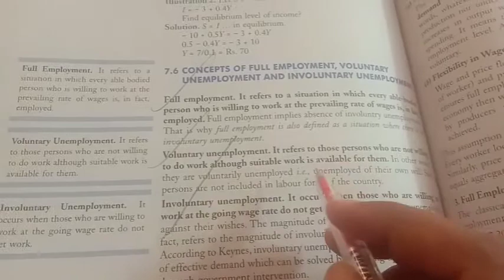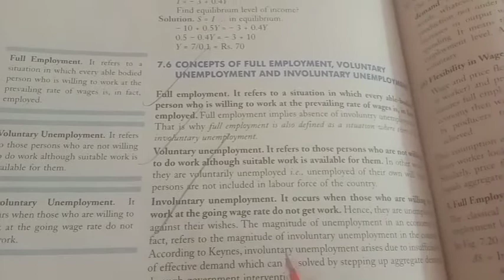Full employment ,Voluntary uemployment and Involuntary uemployment